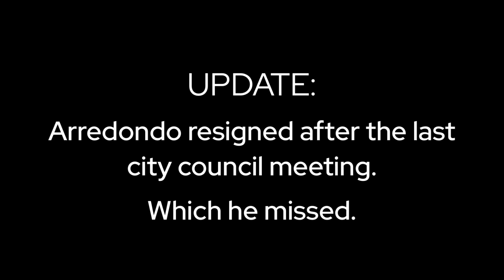Kim Hammond hands Uvalde city council the weapon to slay Arredondo & dares them not to use it.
When I saw Kim Hammond slay the Uvalde city council on June 22, 2022 we all knew the mayor was gonna talk some trash, but in the end he didn't say anything worth hearing. Kim Potter, on the other hand, inspired. And so I fixed the audio, added the vote at the end and tweeted about her:
*"Uvalde City Council: Extremely inspired by the lady who lives 2 doors down from the school coming up w the plan to sack Arredondo. No leave of abs. If he misses 1 more mtg he's out. If he wants to keep his job he has to show. She studied & found a technicality no one else had."*
She trended on Twitter, there were interviews with her, literally countless news stories of the fact of her, news stories about the tweet itself, and Arredondo resigned after not showing for the last council meeting. None of that has anything to do with me, but it does make it extra thoughtless of me to forget to post it on YouTube. I just noticed that someone screen recorded my Twitter video and posted that, but to atone for my original lapse, I have added captions.

-ABC News 5, San Antonio, June 22, 2022, "Woman asking to remove Arredondo with city policy goes viral on Twitter"

-NPR, June 26, 2022 "Uvalde resident discusses how the community is coping, one month later"